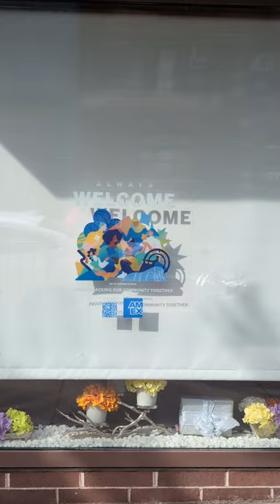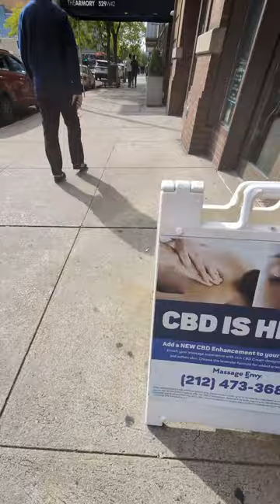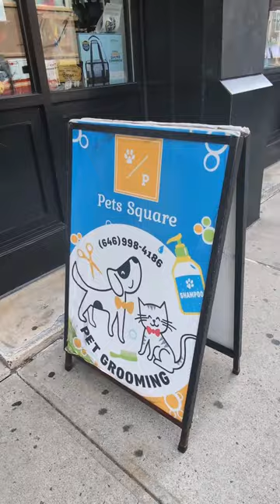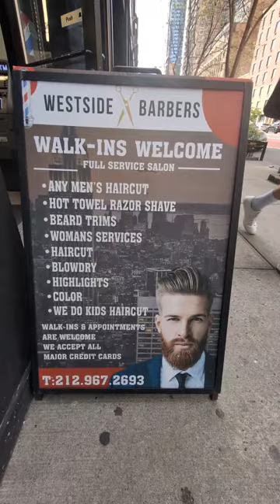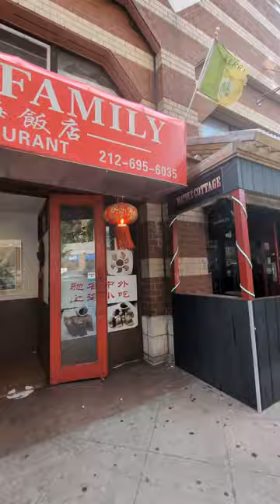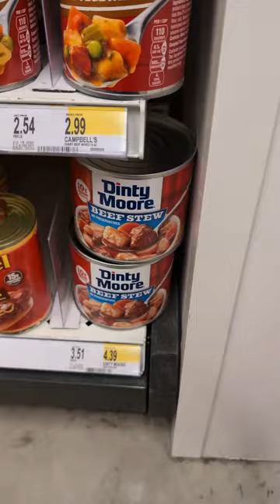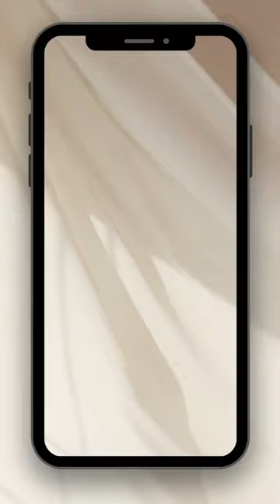Walk Through Manhattan: Sightseeing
Want to see more visit @Manhattan_Pretty